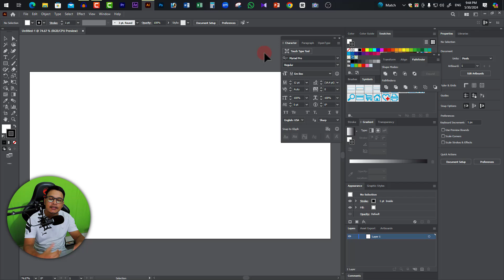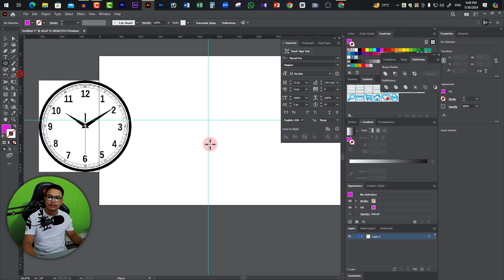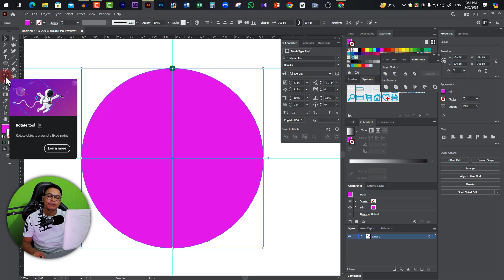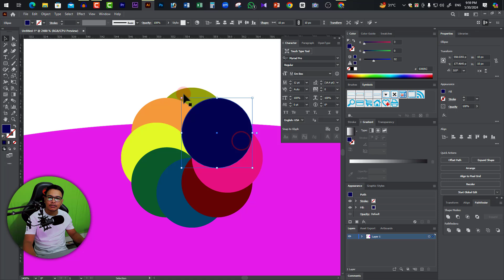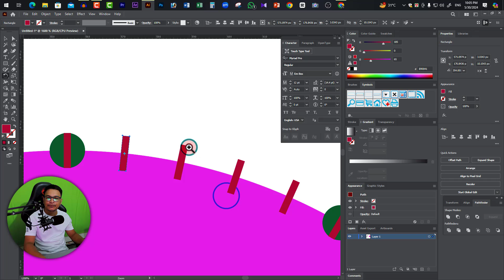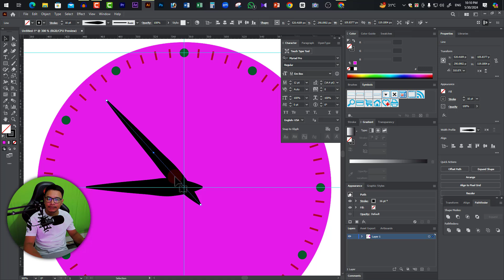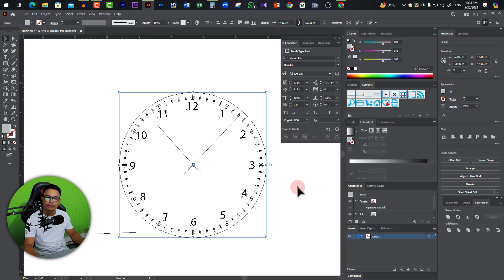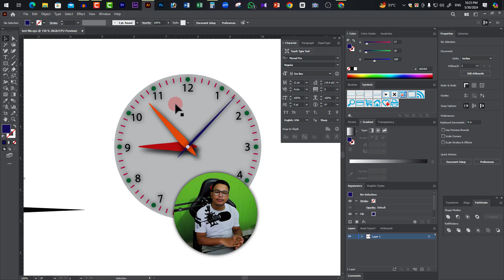Illustrator Bangla Tutorial 2024 for Freelancing (Rotate Tool) class-06 @makebybangladesh@VIATORSAFI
বিষয়: Illustrator Bangla Tutorial 2024 for Freelancing (Rotate Tool) class-06

এই চ্যানেলে ভিডিও প্রকাশের সময়: প্রতিদিন রাত ৮:০০ টায় একটি করে ভিডিও প্রকাশ করা হয়।

সবাইকে স্বাগত জানাচ্ছি আজকের ভিডিওতে। আজকের ভিডিওতে Illustrator Bangla Tutorial 2024 for Freelancing (Rotate Tool) class-06 সম্পর্কে আলোচনা করা হবে। আশা করি ভিডিও আপনাদের ভালো লাগবে।

professional logo design in illustrator cc tutorial bangla 2024,
illustrator tutorial,
graphic design,
 adobe illustrator,
illustrator,
 logo design,
illustrator tips,
graphic designing in urdu,
 graphic designing hindi,
adobe illustrator training,
 illustrator tutorials,
 hidden adobe illustrator tips,
adobe illustrator tutorial video,
 adobe illustrator tutorial videos,
 adobe illustrator tutorial videos for beginners,
illustrator tips video,
adobe illustrator tools,
adobe illustrator tools tutorial,
graphic design full course,
learn with shohagh,
stroke properties,
graphic design in kohinoor graphics,
professional logo design,
গোল লোগো কিভাবে তৈরী করবেন,
illustrator logo

[বিশেষ দ্রষ্টাব্য: এই ভিডিওটি বা ভিডিও’র কোন ক্লিপ চ্যানেল মালিকের অনুমতি ব্যতীত বাণিজ্যিক বা অন্যকোনভাবে ব্যবহার করা সম্পূর্ণ নিষেধ]